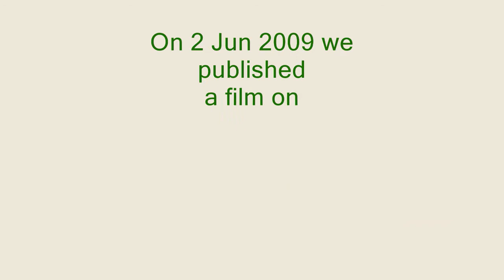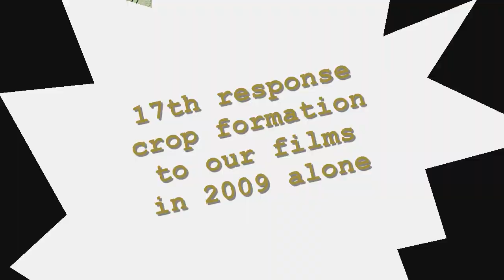another birdtribe crop circle appears as a clear response to a LotusOcean vid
17th crop formation in response to lotusocean vids in 2009 ...
check out the previous vids for the rest